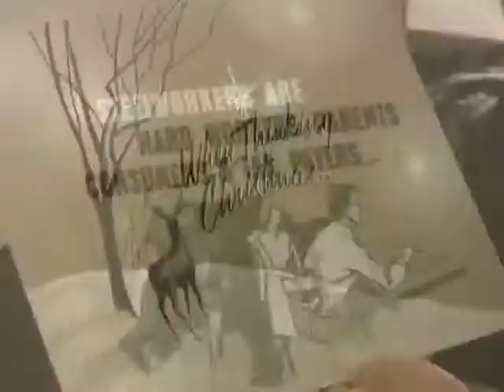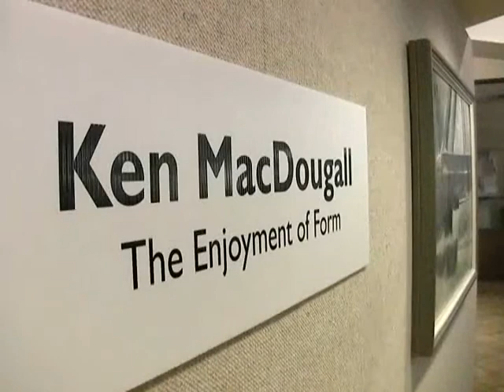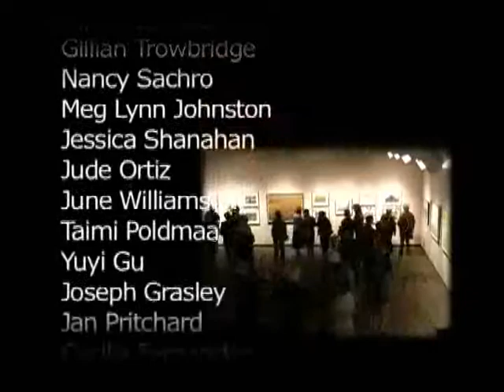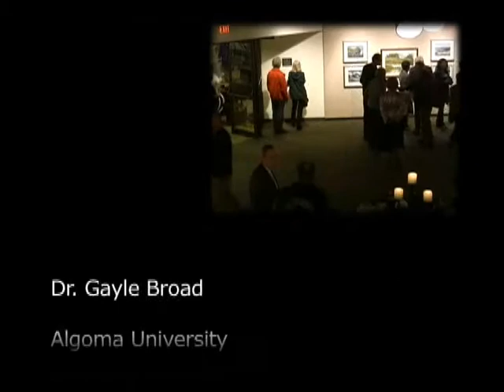Ken MacDougall: The Enjoyment of Form - Part 4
Ken MacDougall: The Enjoyment of Form - Part 1: A documentary directed by Dan Nystedt, Produced by Anne O'Connor and co-produced by Ian Roberts and Emily Colombo.